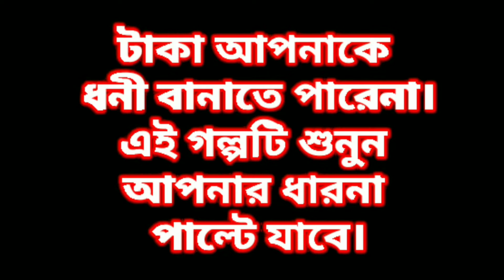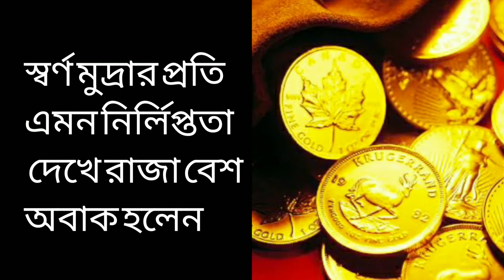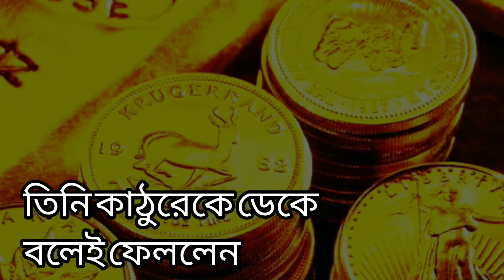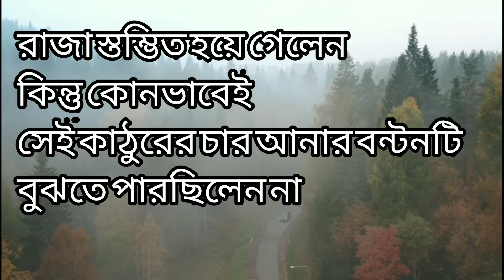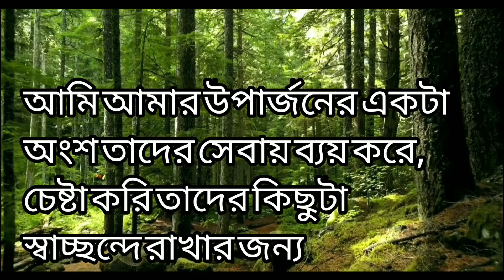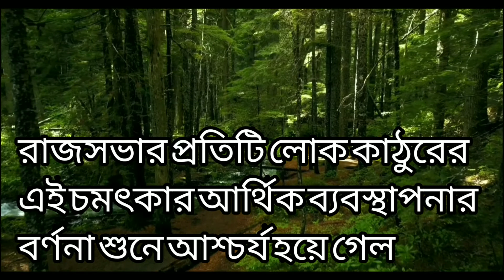Money Can't Make You Rich.ll A Big Learning For Life.ll টাকা আপনাকে ধনী বানাবে না ll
Life is all about your perfection on control it's condition.

Photo by Michael Burrows from Pexels